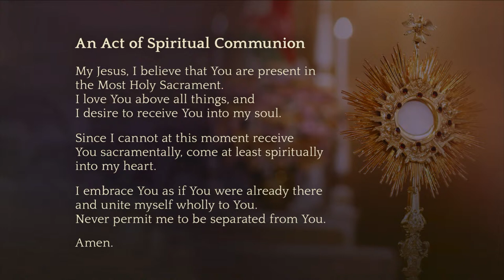Mass April 30, 2022 (Saint Marie of the Incarnation)